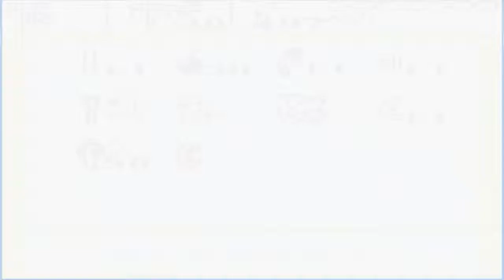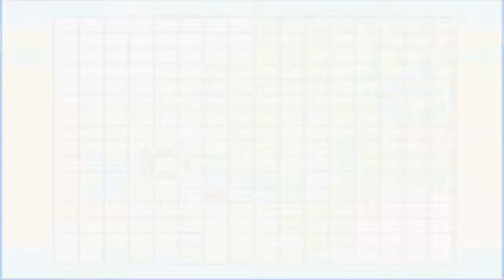Lets play The Legend of Zelda - Oracle of Seasons - part 16 (German)